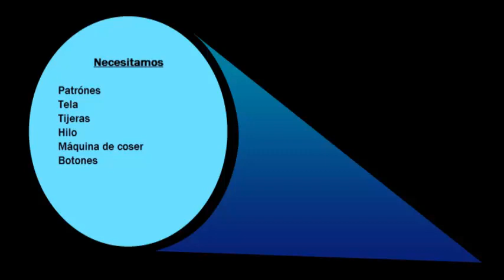Como cortar una camisa de hombre talla plus cuello Mao manga ranglan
Se enseña como se corta una camisa para hombre talla plus sobre el patrón...